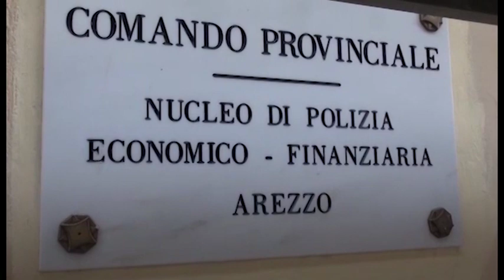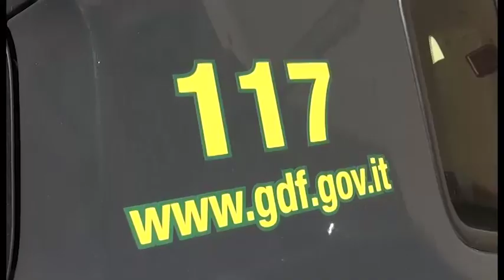Giocattoli e bigiotteria non sicuri, sequestrati dalla Finanza 3600 prodotti